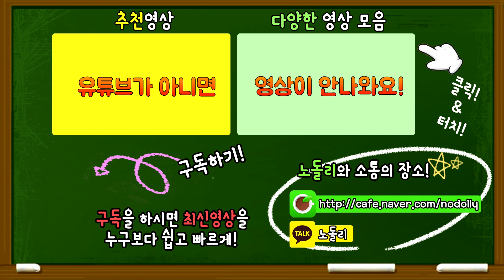🎮맥크리 무한난사 VS 위도우 저격 배틀! 그들이 몰려온다?! [오버워치 미니게임]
📌맥크리의 무한난사와 위도우의 저격을 이용한 미니게임!

📌노돌리와 카카오톡 플러스친구
→ 카카오톡 친구찾기에서 "노돌리"